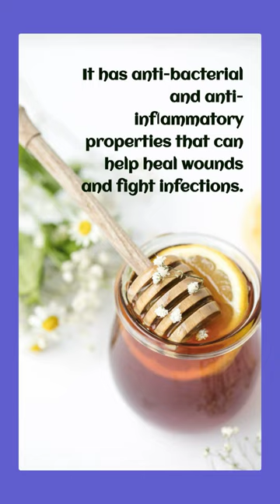Did you know that Manuka Honey is primarily sourced from bees in australia & newzealand ?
Most people undoubtedly know about Manuka Honey for its capacity to heal wounds and prevent infection.